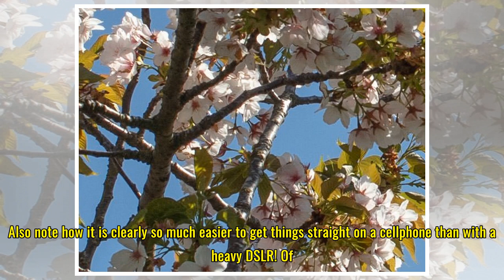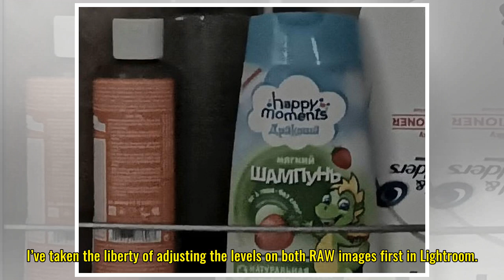Huawei P20 Pro vs Canon 5DS R: I’m Stunned…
The new Huawei P20 Pro smartphone boasts what Huawei claims is the best-ever smartphone camera. It has a combination of three sensors with individual lenses, a 40-megapixel (yes!) 1/1.7-inch color sensor (significantly larger than the 1/2.9-inch sensor in the iPhone X), a 20-megapixel monochrome sen...